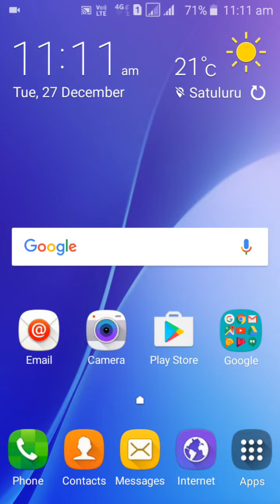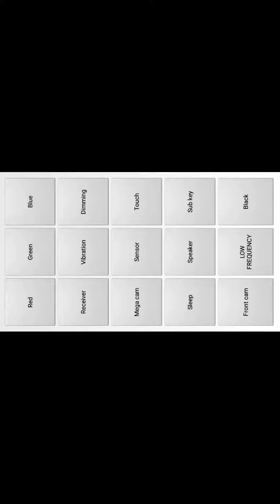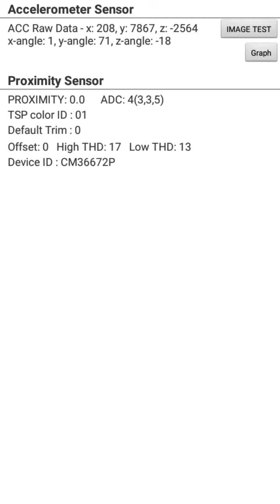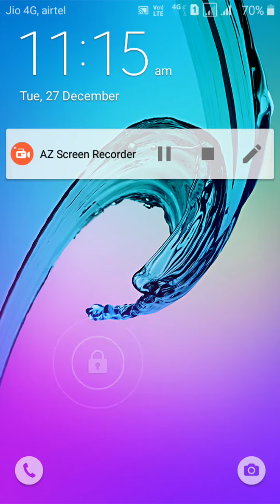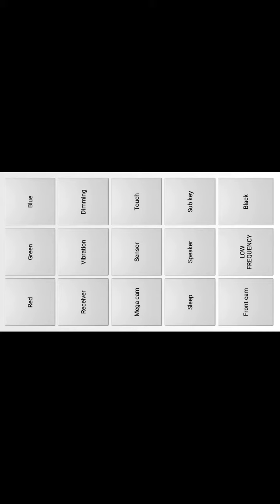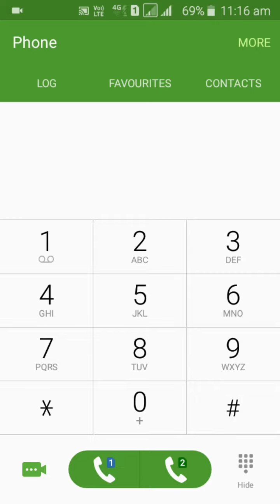Samsung phone original test. .